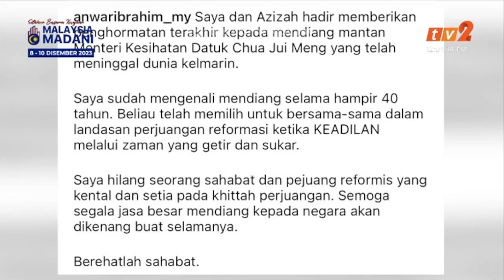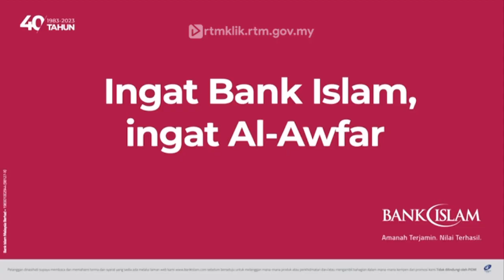6 DISEMBER 2023 - BERITA MANDARIN